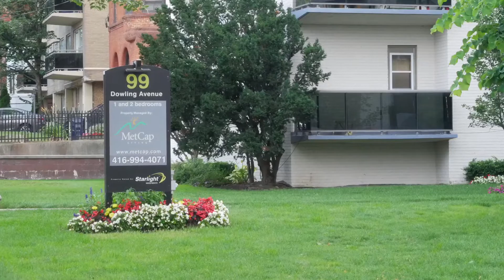Soviet lens Industar-61 50mm f 2.8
Industar-61 50mm f 2.8 Soviet Lens